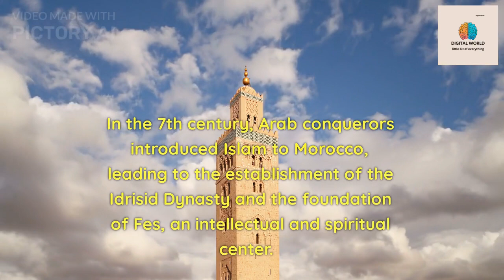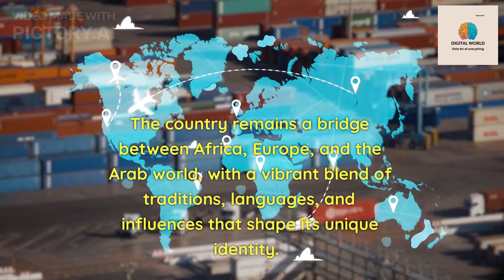"Quick Journey Through Moroccan History"